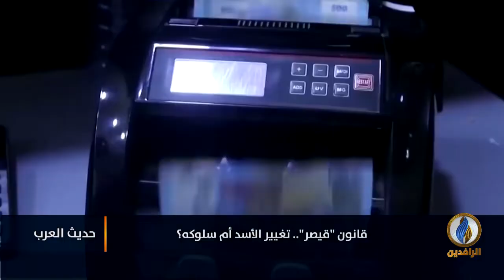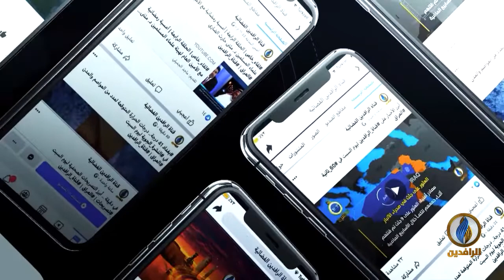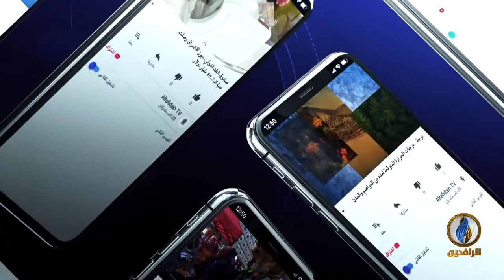حديث_العرب | قانون قيصر.. تغيير الأسد أم تغيير سلوكه؟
ضيوف الحلقة:
في الاستوديو:
باسل حفار - مدير مركز إدراك للدراسات
عبر سكايب:
د. صبري سميرة - رئيس مؤسسة "منى" لتنمية المجتمعات الجديدة

تقديم:
جهاد عدلة